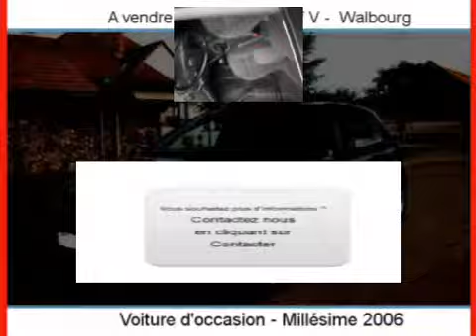Achat Vente une Volkswagen Golf V Walbourg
A vendre à  Walbourg  Occasion automobile Volkswagen Golf V de 75000 Km.
automobile occasion Autoenvideo : Achat Vente une Volkswagen Golf V  Walbourg  Bas-Rhin